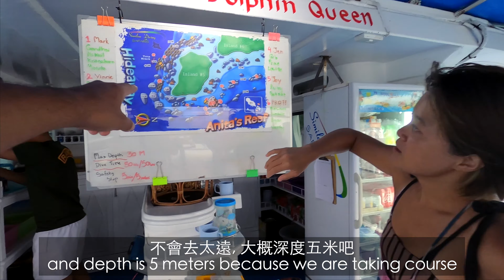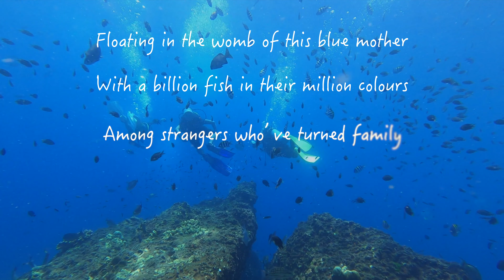🇹🇭【泰國斯米蘭島】世界知名潛點,泰國船宿潛水,四天四夜行程介紹, 人生一定要體驗的事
【泰國斯米蘭島】世界知名潛點,泰國船宿潛水,四天四夜斯米蘭島行程介紹 Similan Islands
請與你熱愛海洋，喜歡潛水的朋友分享這支泰國小島的影片!

我和吉爾吉斯未婚夫Bekzat 是數位游牧者，
在泰國海邊住了三個月,學過自由潛水的我們熱愛海洋，
沒想到一起到Richelieu Rock 世界十大潛點之一,考水肺潛水證照,遇到神秘的海底生物
以及一群來自世界各地可愛的潛人。

😍   定居泰國龜島,生活費房租大公開,五個理由愛上龜島,疫情結束來體驗小島生活，5 reasons long stay in Koh Tao. Wonderful island life

 😍  泰國版馬爾地夫【麗貝島】很貴嗎？三座沙灘+浮潛+住宿介紹,人生看過最美的夢幻海灘,疫情結束一定要來！3 beach + snorkeling Koh Lipe 🇹🇭

😍  拜縣當地人最愛的野溪溫泉, 坐在河中間吃烤魚喝啤酒, 好享受！泰北旅行 泰國 - North Thailand, Pai Hot spring 🇹🇭

😍 公開泰國生活費,一個月在拜縣要花多少錢？超級便宜,好多西方家庭舉家搬遷？living cost in Pai, Northern Thailand 2022 [Eng Sub]

music and sound effects for your videos?